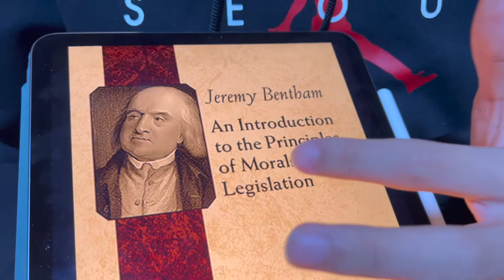[BookQuester] Bentham’s Utilitarianism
Today we talk about what utilitarianism is, and if it is truly morally correct.